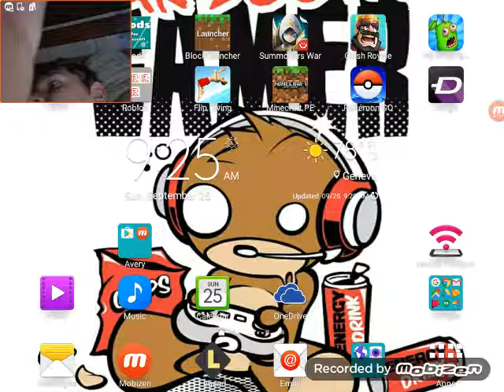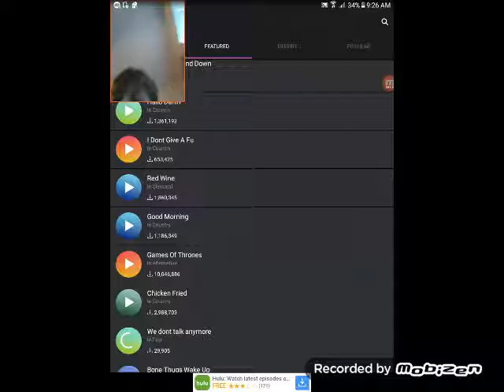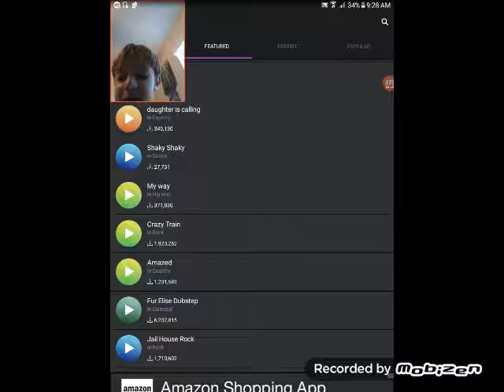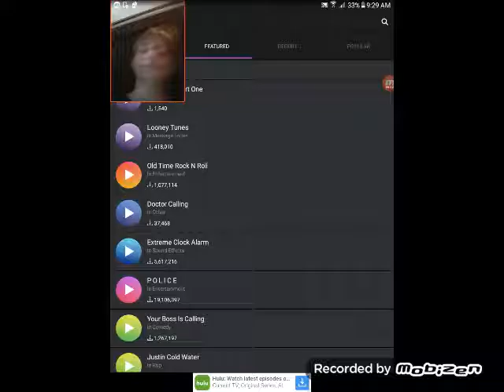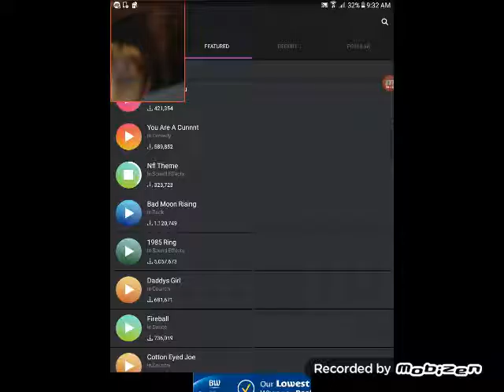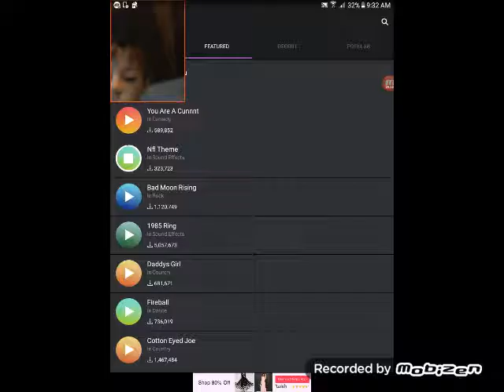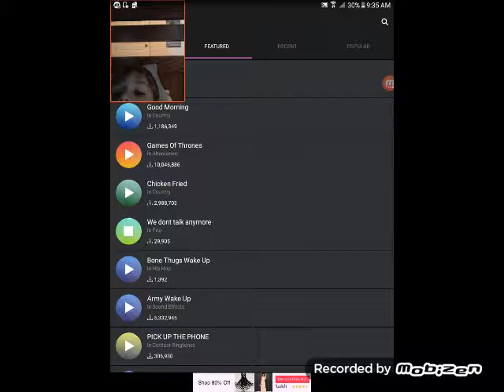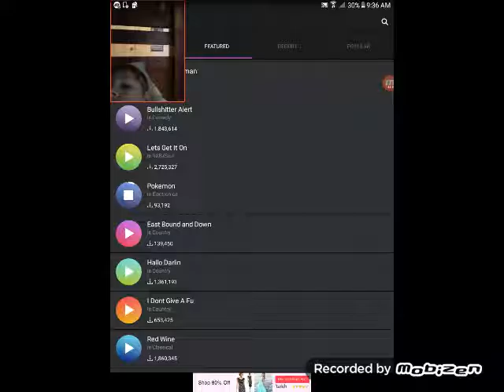Reacting to zedge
Blake is cool Blake shout out